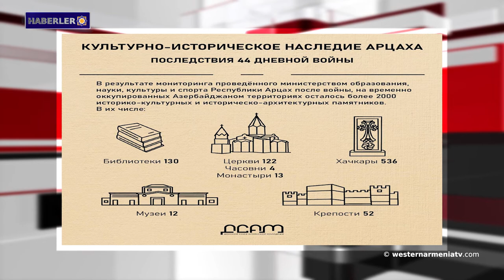Artsakh'ın kültürel ve tarihi mirası․Haberler 09.07.2021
1- Batı Ermenistan Devlet Başkanı Armenak Abrahamyan Artsakh savaşının bir takım gönüllülerine sertifikalar sundu.
2- Samvel Karapetyan Anma Günleri başlıklı sergi devam ediyor.
3- Artsakh'ın Martuni şehrinde yeni bir mahalle inşaatına devam ediliyor.
4- Türk işgalciler Suriye'nin Zirgan köyüne saldırdı.
6- Batı Ermenistan'ın harikaları: Hakkari’nin Buzul Gölleri.
7- Artsakh'ın kültürel ve tarihi mirası: 44 günlük savaşın sonuçları.